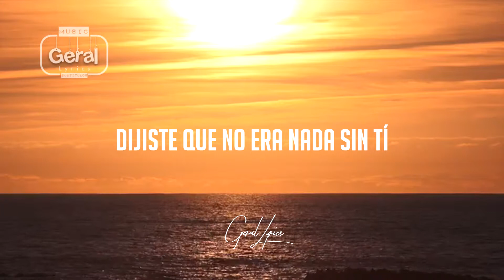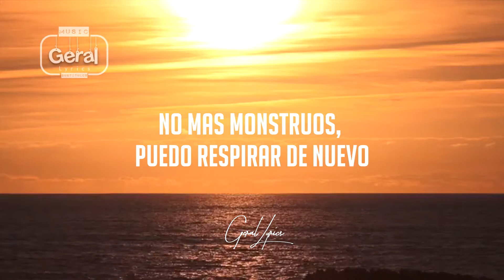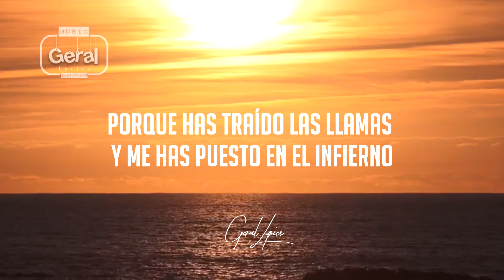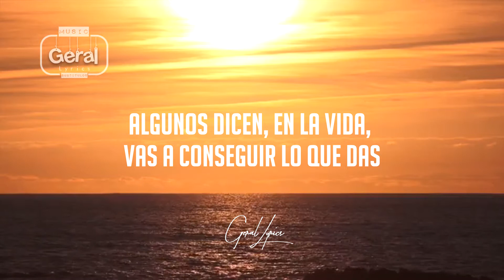Praying - Kesha ( Traducida al español)